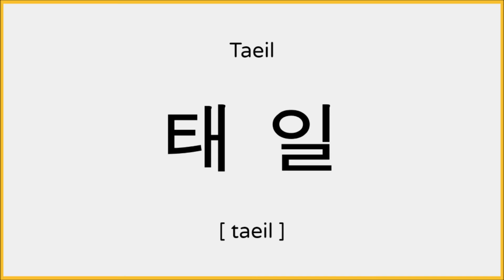How to say Taeil (NCT) in Korean / 태일 발음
Heyo!

Learn how to pronounce "Taeil (NCT)" in Korean.